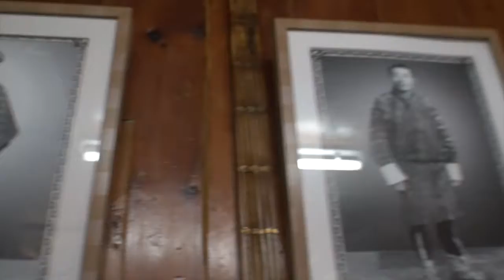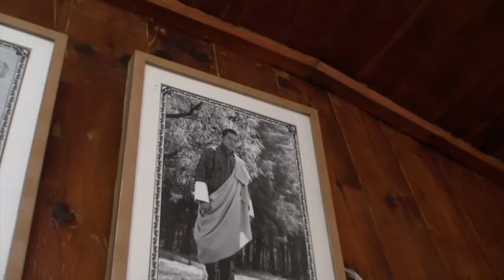不丹廷布至彭措林